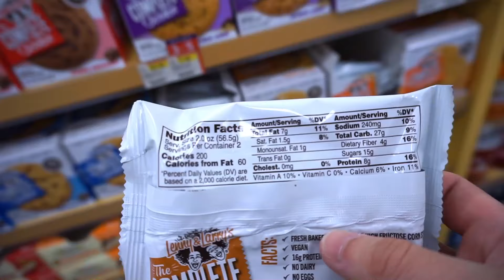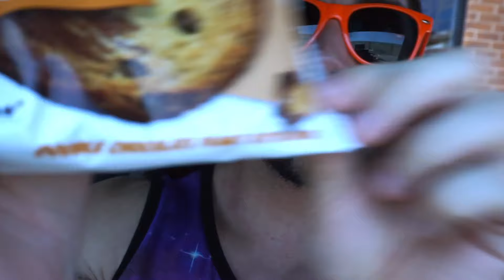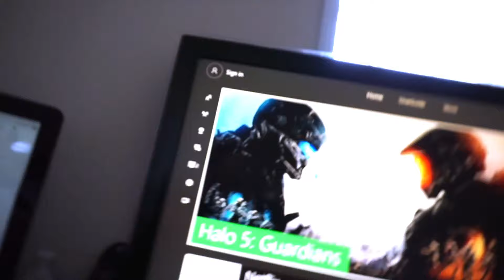Let's Make Some Gains- How To Eat Your Food When Dieting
ALL LOVE

Check out my coaching packages, when you purchase one be ready to get rolling ASAP! :D